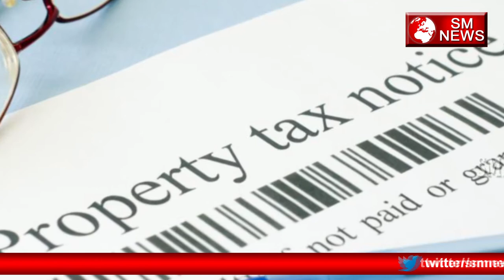दुबई एक सबसे रहस्यमयी शहर - Dubai Chaukane Wala Ek Rehesmayi Sheher